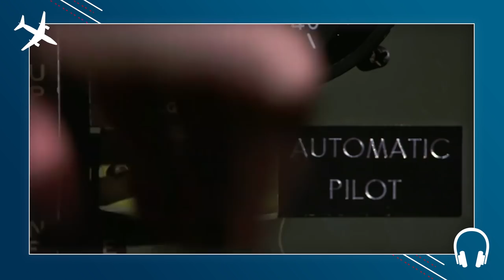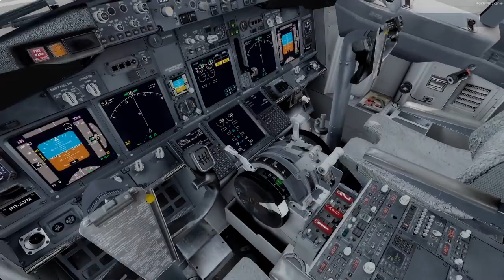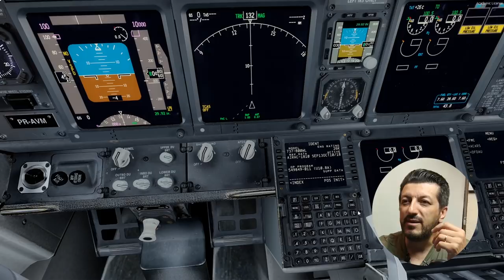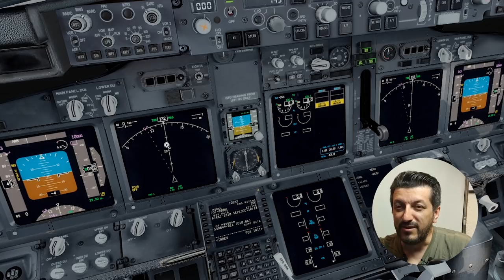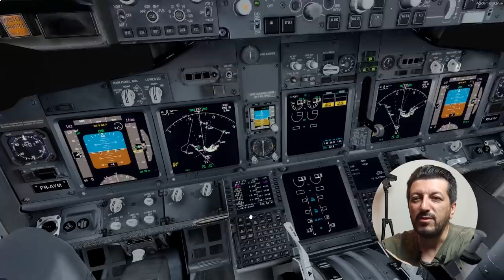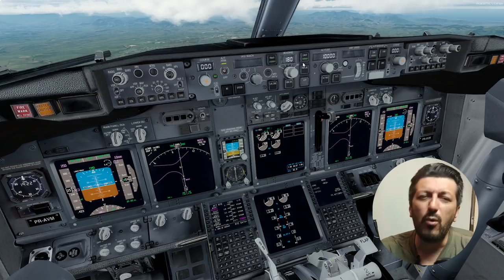PILOTO AUTOMÁTICO INFLÁVEL EP. 355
Como funciona o piloto automático de um avião? Explicação para leigos.